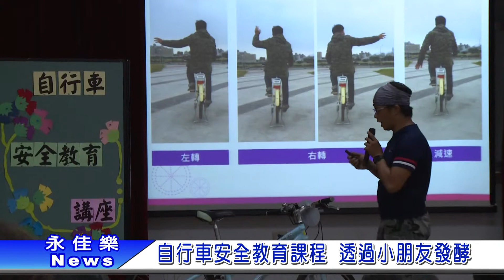1061127自行車安全教育課程 透過小朋友發酵